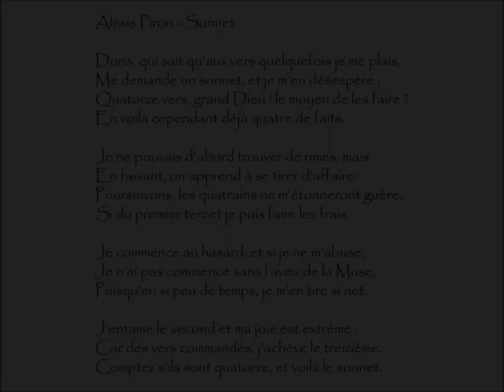Piron (Alexis) : SONNET - Doris, qui sait qu'aux vers quelquefois je me plais,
Sonnet | Poème écrit par Alexis PIRON (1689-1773)